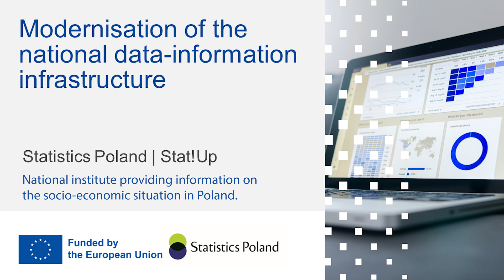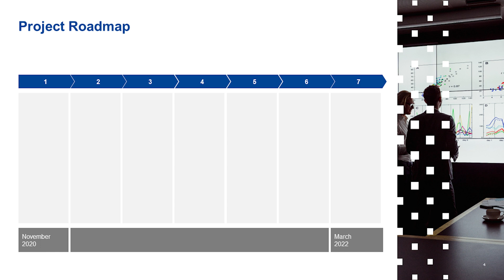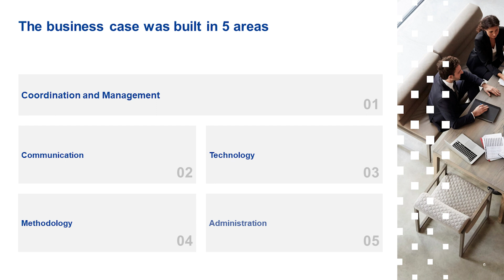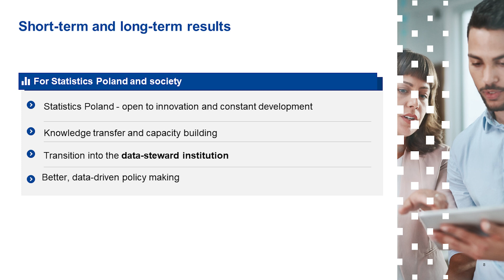Modernisation of the national data-information infrastructure in Poland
Video produced by PwC Poland in the context of the project Modernisation of the national data-information infrastructure – Statistics Poland, funded by the European Union via the Technical Support Instrument.